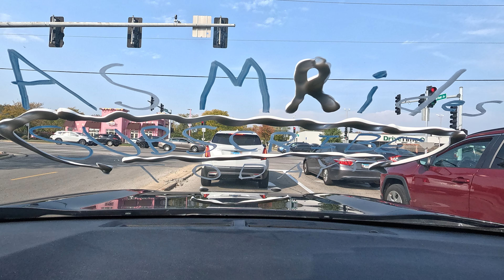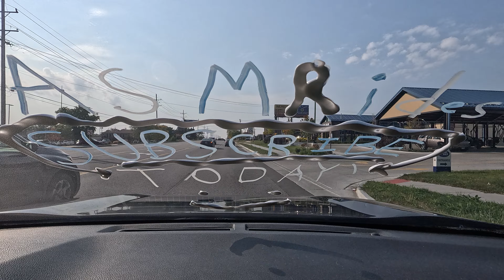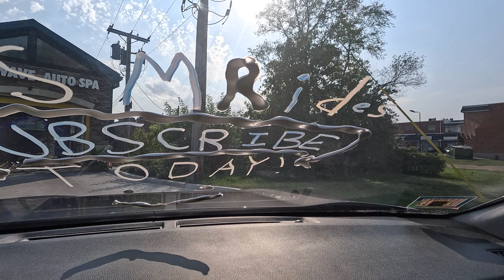Tidal Wave Auto Spa Car Wash Lombard, IL GoPro 4K ASMR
New Car Wash located at 352 E Roosevelt Rd, Lombard, IL 60148 which open this year of 2024. All mechanical was still new and love the softness of how it cleans my car. Like how gentle and quiet the brush touches and smooth it went through the tunnel with a satisfying experience.

Time Stamps:
0:00 - 3:43 Intro
3:44 - 7:09 Car Wash